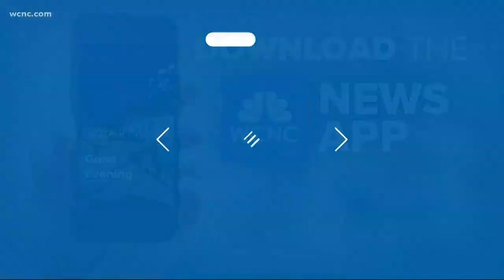Double murder suspect sentenced to life after entering Alford plea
The case involved the murder of Vurnell Smith Jr.'s wife's parents as well as the rape and torture of his wife for two days.